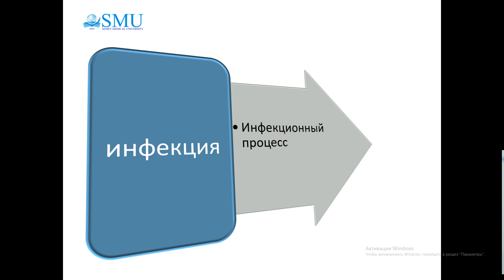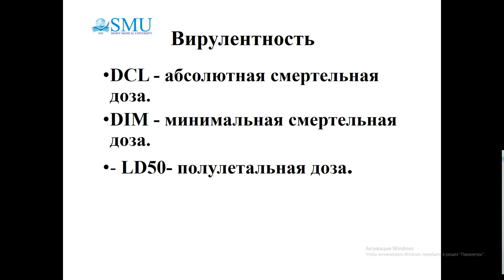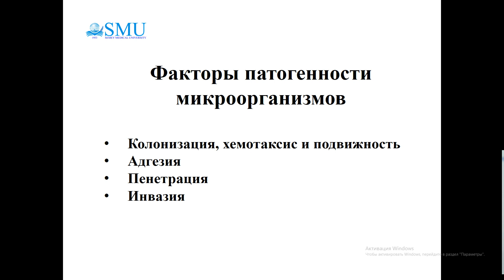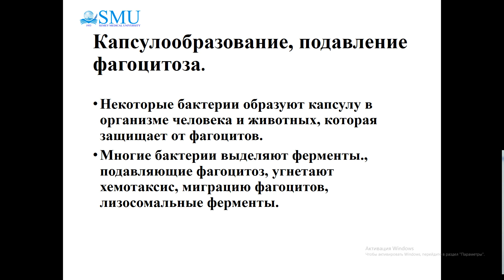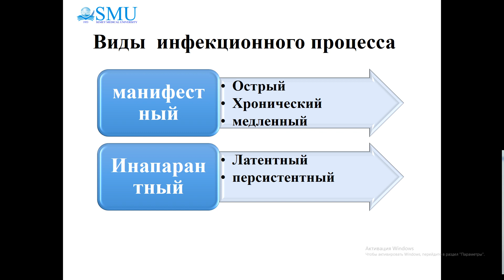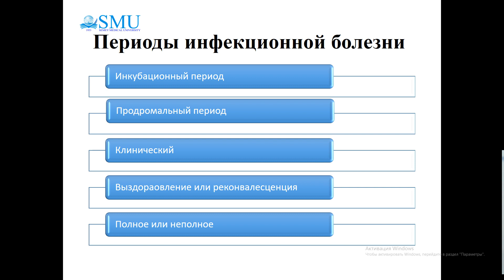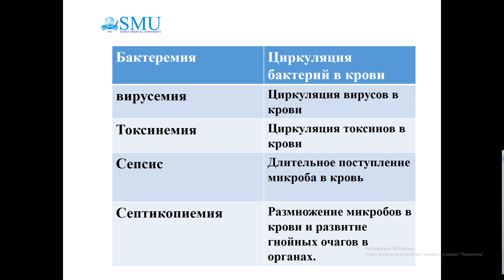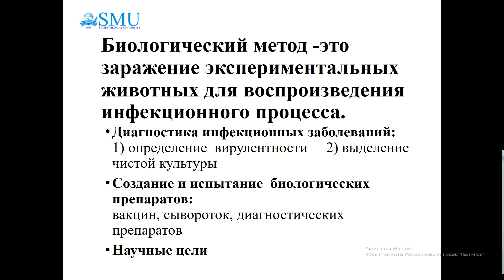Учение об инфекции Микробиология